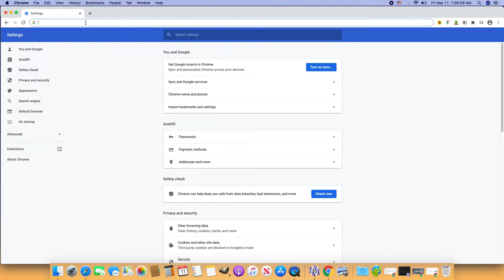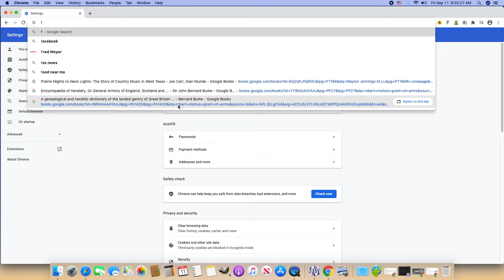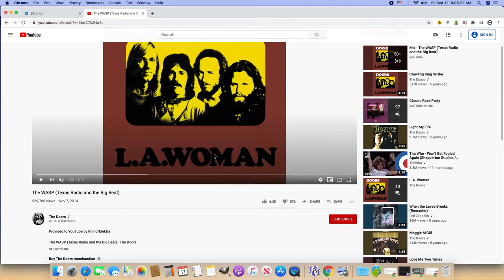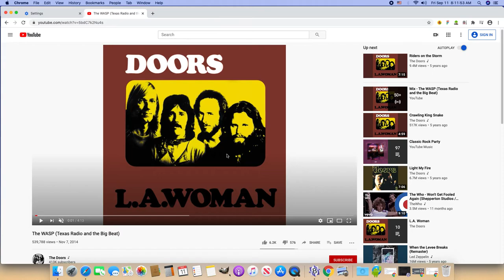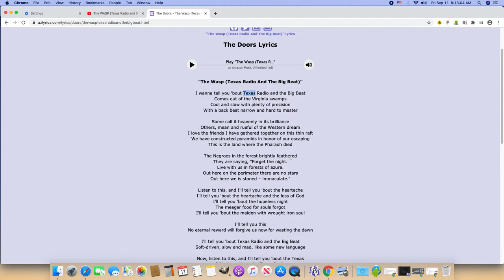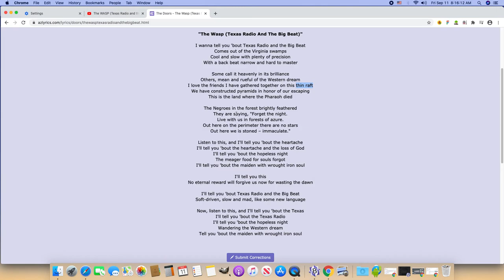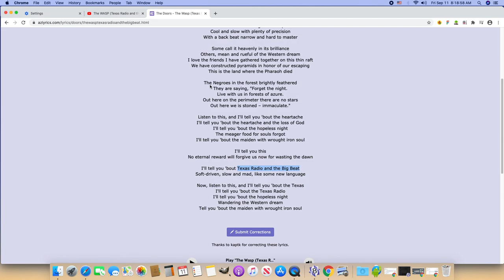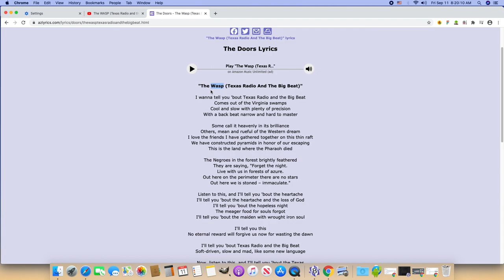The Doors - Texas Radio and the Big Beat (The Wasp)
- Letter search (browser hints) Intro (F)

1:53 With regards to coded language, including symbols (like crosses, stars), objects (wings, feathers), and including the word "food" - I suspect a lot of these words have a coded meaning that one group has been trying to co-opt so that their worldview becomes more ubiquitous. One thing this group does is encourage predatory behavior in others. This, I suspect, is why I initially linked the coded meaning of "food" to human trafficking (surveillance trafficking, medical trafficking, murder). I believe that within the framework of this game, the meaning of food was originally more generalized as sustenance but then became more about feasting, like after a victory, linking it to the idea of the cornucopia (now expressed with cones, especially orange highway cones) - and that is how it came to be linked to sex trafficking and other acts of subjugation (rape, murder for hire, etc). It reflects a secret value system that some have encouraged and å embraced.

4:21 regarding the use of conflict as a form of control and means to accumulate wealth

8:17 Doors - L.A.Woman album

15:25 The Wasp (Texas Radio and the Big Beat) lyrics